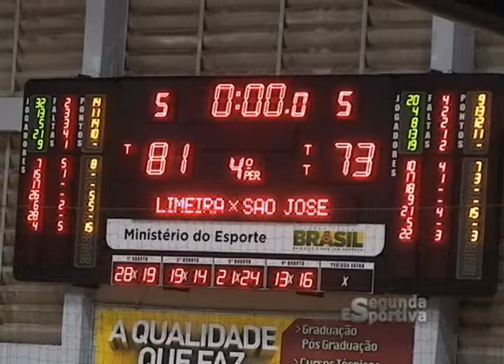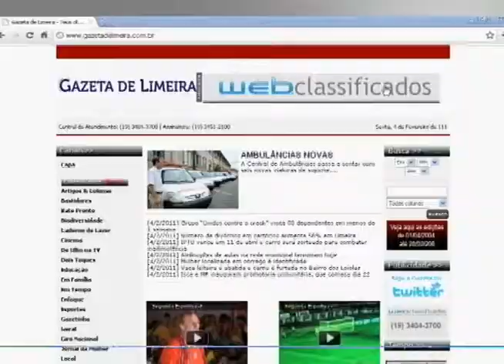Segunda Esportiva - Winner Limeira/Kabum x São José (NBB 2014)